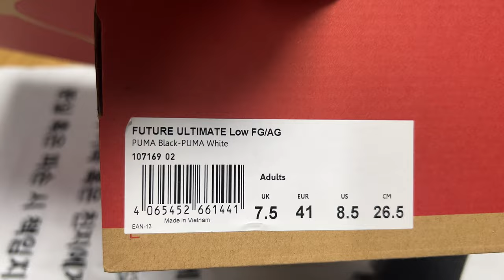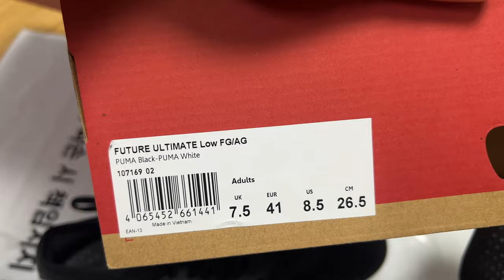HOON's View : 푸마 퓨처 얼티메이트